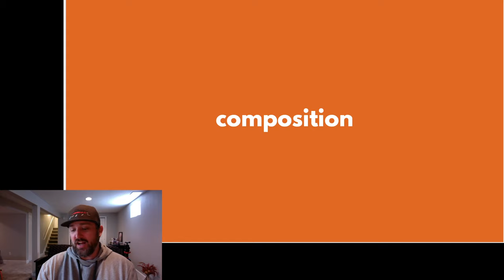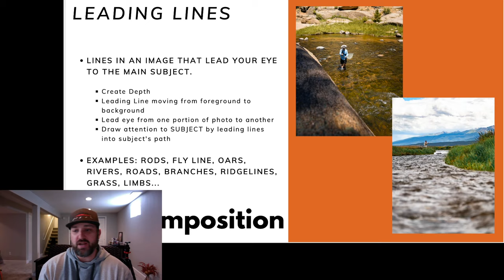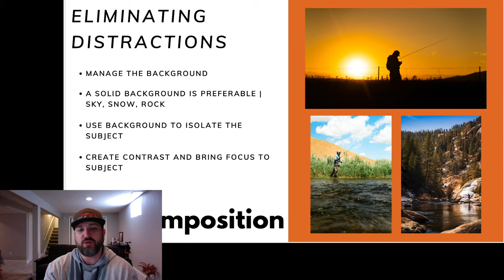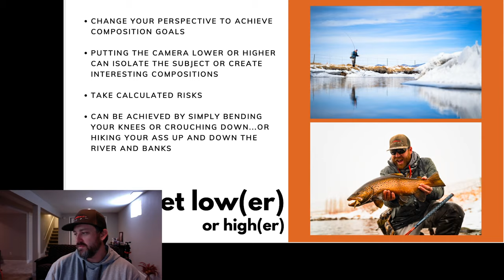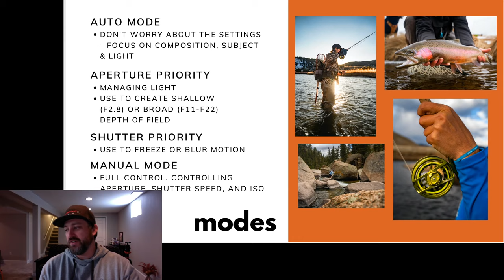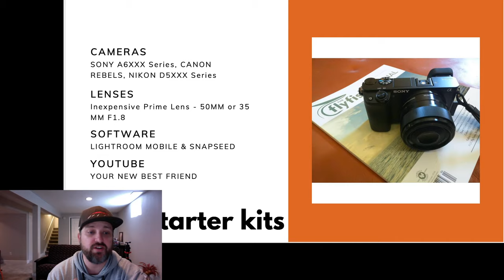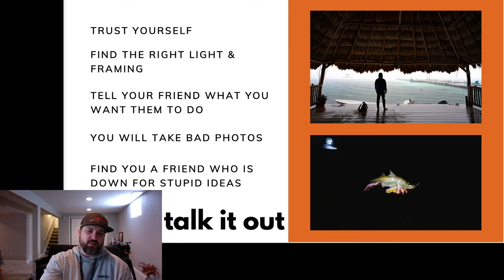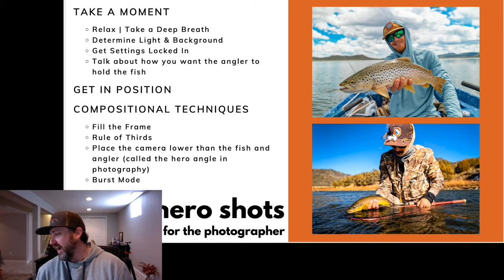Trouts Live | Taking Better Fly Fishing Photos with Ivan Orsic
Fly Fishing takes us to amazing places with even better people. The ability to capture these fleeting moments on the water can be as rewarding as reeling in a massive brown trout. If you're interested in improving your fly fishing photography, don't miss Trouts' own Ivan Orsic's "Taking Better Fly Fishing Photos" presentation on YouTube Live.

Never heard of Brand & Marketing Manager, Ivan Orsic? Allow me to make the introductions...

Ansel Adams, Annie Leibovitz, Jimmy Chin, and Ivan Orsic...Widely considered to be the world's premiere photographers in their respective subject matters, Trouts Fly Fishing was lucky enough to bring the critically-acclaimed Ivan Orsic on board in early 2017.

Ivan's love of photography was born on a snowy Christmas Day in 2008 when his parents gifted him a Flip Video Camera. With his Flip in tote, a legend was born. The drive to capture time and space with his VGA-quality Flip camera compelled the young Mr. Orsic. His formative years, in regard to photography, were spent chasing big trout in Western Montana. Mr. Orsic, a self-proclaimed trout bum, spent the majority of his twenties honing his skills and perfecting his photography. Catch big fish and document the experience - these were the goals of young Mr. Orsic. Like Mentos in a Diet Coke bottle, Ivan's rise to the top was quick. Mr. Orsic has been shooting professionally for 4 years now with no plans to stop anytime soon.

All kidding aside, Ivan directs, edits, and shoots content for Trouts Fly Fishing, among others. Want to check out some more of his work? Take a quick look at his instagram.

Trust us, you don't want to miss this one!

Topics to be discussed: Composition, Equipment, Approach, Camera Settings, Hero Shots, Fish Portraits, Action Shots & much more. There will also be plenty of time for Q&A!